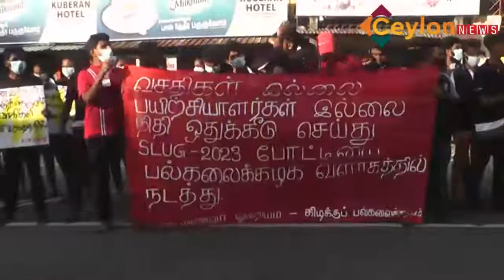රාජපක්ෂවරුන් ඉලක්කකොට නැගෙනහිර සරසවි‍යේ විරෝධයක්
විශ්වවිද්‍යාල පද්ධතිය තුළ පවතින අධ්‍යයන සහ  සුභ සාධන ගැටළු රැසකට  විසදුම් ඉල්ලා නැගෙනහිර විශ්වවිද්‍යාලයේ සිසුන් පිරිසක් විරෝධතාවක් දියත් කර තිබේ.

මාර්තු 7 වැනි සඳුදා  සිසුන් විසින් දියත් කරන ලද විරෝධතාව නැගෙනහිර විශ්වවිද්‍යාලයේ මහා ශිෂ්‍ය සංගමයේ සංවිධානත්වයෙන් පැවැති බවයි පළාත් බද වාර්තාකරුවන් පවසන්නේ.

ශ්‍රී ලංකා නැගෙනහිර විශ්වවිද්‍යාලය පිහිටි වන්දාරමුල්ලෙයි සිට කිලෝ මීටර දෙකක පමණ දුරක් සටන් පාඨ කියමින්  විරෝධතා පෙළ පාලියකින් සෙන්ලකඩි හන්දිය දක්වා පැමිණි සිසුන් එහිදී විරෝධතාවය දියත් කර තිබේ.

විරෝධතාවය අතුරතුරදී මාධ්‍ය වෙත අදහස් දක්වමින් නැගෙනහිර විශ්වවිද්‍යාලයේ මහා ශිෂ්‍ය සංගමයේ සභාපති  සදහන් කළේ විශ්වවිද්‍යාල පද්ධතිය තුළ පවතින අධ්‍යයන හා සුභ සාධන ගැටළු රැසකට  විසදුම් ඉල්ලා විරෝධතාවය දියත් කරන බවයි.

2023 අන්තර් විශ්වවිද්‍යාලයීය ක්‍රීඩා තරගාවලිය නැගෙනහිර විශ්වවිද්‍යාලයේ සත්කාරකත්වය සහිතව පැවැත්වීමට නියමිතව තිබුනත් ක්‍රීඩාවට අවශ්‍ය කරන මුලික පහසුකම් මේ වන විටත් සම්පාදනය වී නොමැති බව පෙන්වා දුන් ශිෂ්‍ය සංගම් නායකයා ඒ සම්බන්ධයෙන්  ක්‍රීඩා අමාත්‍ය නාමල් රාජපක්ෂටද චෝදනා කළේය.

" ක්‍රීඩාවේ ආශ්චර්ය ගැන කතා කරන නාමල් බේබිට නැගෙනහිර විශ්වවිද්‍යාලයේ ක්‍රීඩා පහසුකම් පේන්නෙ නෑ.  "

රාජ්‍ය විශ්වවිද්‍යාල පද්ධතිය වසා දමා වසර දෙකක් ගතව ඇතත් මේ වන තෙක් එය නැවත විවෘත කරන දිනයක් සම්බන්ධයෙන් ප්‍රකාශයට පත් නොවීම සම්බන්ධයෙන්ද ශිෂ්‍ය සංගම් නායකයා බලධාරීන්ට චෝදනා කළේය.

අන්තර් විශ්වවිද්‍යාලයීය ක්‍රීඩා තරගාවලිය

වසර හතරකට වරක් විශ්වවිද්‍යාලයීය සිසුන් ඉලක්ක කර ගිනිමින් ඔවුන් තුළ වන දක්ෂතා ඇගයීමටත්, තේරීමටත් සරසවි තුළ ක්‍රීඩාව ඉහළ තලයකට ගෙන ඒමටත් අරමුණු කර ගිනිමින් අන්තර් විශ්වවිද්‍යාලයීය ක්‍රීඩා තරගාවලිය පවත්වනු ලබයි.

2023 අන්තර් විශ්වවිද්‍යාලයීය ක්‍රීඩා තරගාවලිය නැගෙනහිර විශ්වවිද්‍යාලයේ සත්කාරකත්වය සහිතව පැවැත්වීමට මේ වන විට කටයුතු සුදානම් කර ඇති නමුත් ඒ සදහා වු කිසිදු සුදානමක් උපකුලපතිට හෝ පාලනාධිකාරියට පවතින් බවක් පෙනෙන්නට නොමැති බවට චෝදනා කරමින් රාජ්‍ය විශ්වවිද්‍යාල  කිහිපයකම මහා ශිෂ්‍ය සංගම් විසින්  නැගෙනහිර විශ්ව විද්‍යාලයේ උපකුලපතිට  ලිඛිතව දන්වා තිබුනි.

" තරගාවලිය සරසවිය තුළ පැවැත්වීම අනිවාර්යෙන් කළ යුත්තක් වන අතර ඒ සදහා දැන් සිටම ක්‍රීඩා පිටියේ ඉදිකිරීම් ආරම්භ කළ යුතුය.පහසුකම් පුළුල් කළ යුතුය.ක්‍රීඩා පුහුණුකරුවන් බදවා ගත යුතුය.නමුත් මේ කිසිවක් නොකර ආණ්ඩුවේ සැලසුම වන්නේ සරසවියෙන් පිටත ක්‍රීඩා පිටි සහ සේවා කුලී පදනම මත ලබා ගනිමින් කොමිස් කුට්ටි ගිලිමින් ක්‍රීඩා උළෙල සරසවියෙන් පිට පැවැත්වීමටය. "

කඩිනමින් මැදිහත් වී නැගෙනහිර සරසවිය තුළ ක්‍රීඩාවට අදාළ මානව හා භෞතික සම්පත් පුළුල් කර 2023 අන්තර් විශ්වවිද්‍යාලීය ක්‍රීඩා තරගාවලිය සරසවි පරිශ්‍රයේ පැවැත්වීමට අදාල කඩිනම් මැදිහත්වීම සිදු නොකළහොත් නැගෙනහිර විශ්වවිද්‍යාලයේ මහා ශිෂ්‍ය සංගමය හා අන්තර් විශ්වවිද්‍යාලීය ශිෂ්‍ය බල මණ්ඩලය සමග එක්ව ක්‍රියාමාර්ග ගන්නා බව ශ්‍රී ලංකා නැගෙනහිර විශ්ව විද්‍යාලයේ උපකුලපති වෙත විශ්වවිද්‍යාල කිහිපයකම මහා ශිෂ්‍ය සංගම් විසින් යොමු කළ ලිපි වල සදහන්ව තිබේ.

කොතලාවල පනත වහාම අහෝසි කරන ලෙසත්, අධ්‍යාපනය සදහා 6% මුදලක් වෙන් කරන ලෙසත් ඉල්ලා විරෝධතා පැවැත්වු නැගෙනහිර විශ්වවිද්‍යාලයේ මහා ශිෂ්‍ය සංගමයේ සිසුන් තව දුරටත් බල කර තිබුනේ වසර දෙකක් තිස්සේ වසා දමා තිබෙන සරසවි වහාම විවෘත කරන ලෙසයි.

එකම පවුලේ සාමාජිකයන් වන ජනපති, අගමැති, මුදල් ඇමැති සහ ක්‍රීඩා ඇමැතිගේ රුවට සමාන වෙස් මුහුණු පැළැඳි සිසුන් හතරදෙනෙක් ගමන් ගන්නා ආකාරය පළාත් බද මාධ්‍යවේදීන්ගේ කැමරාකාචයට හසුව තිබුනි.